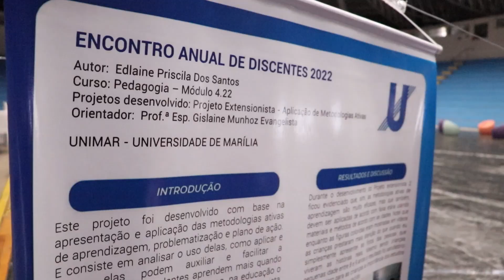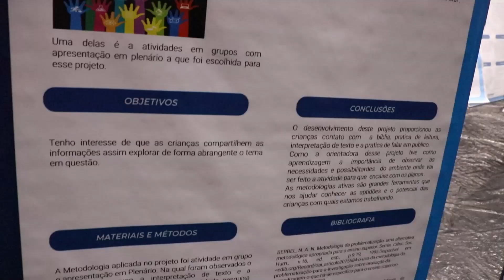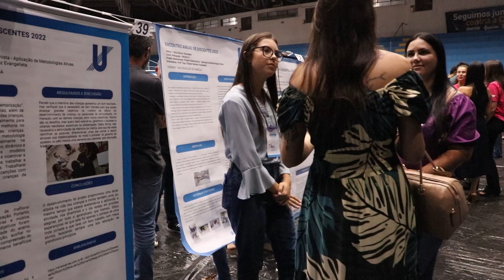DROPS UNIMAR - Encontro de Discentes UNIMAR EAD 2023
O Encontro de Discentes da Unimar EAD reuniu dezenas de trabalhos de Iniciação Científica, no Projeto Integrador